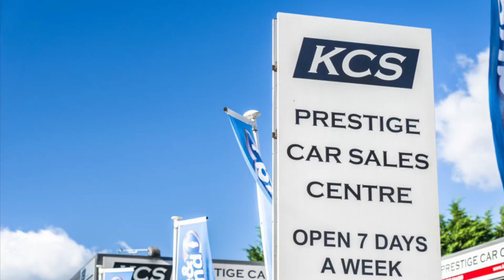MINI CONVERTIBLE - KCS OF SURREY